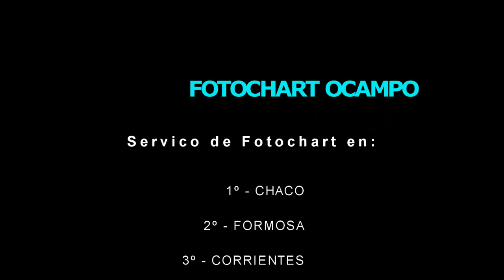COMPILADO DEL HÍPICO BONI VIÑUELA DE GRAL SAN MARTIN CHACO 30 12 2012